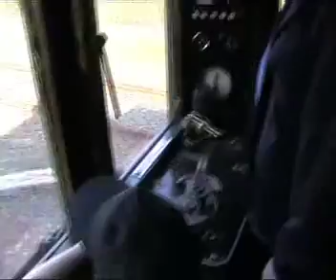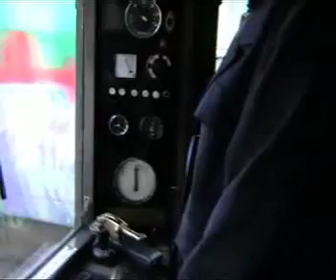2007 04 28 modell100 mojaho2007 a fusti by kisertet hu b